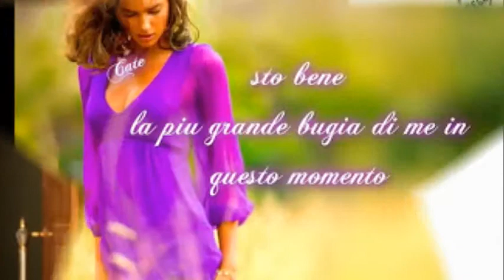STELLINE-pippo fazio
pippo fazio